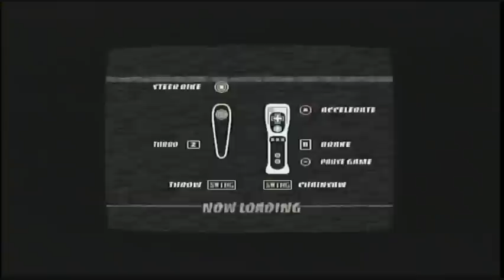MadWorld - Area 66: Access Hangar [1/2]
*** Violence & Language warning. ***

This is the first level of the Area 66 stage, and it's the Access Hangar.

The Access Hangar is very similar to the Varrigan City: Red Line Way stage in that Jack is on a motorcycle. This time, though, he's on a motorcycle the entire stage, which includes the Bloodbath and Boss Battle Challenges.

For the Bloodbath Challenge, Jack gets put into a small room, and your goal is to run over as many aliens as possible. You actually see a new color here: light blue, the color of the blood (of course) of the aliens.

In the next video, the Boss Battle Challenge occurs, and it's against Kojack.